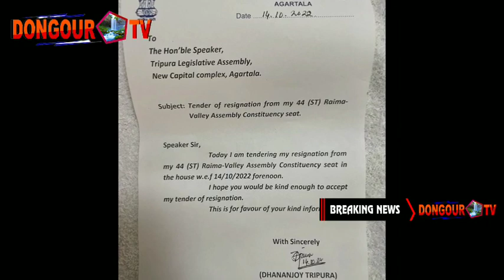MLA NI RESIGN RWKHA 44 RAIMA VALLEY SEAT NI IPFT NI DHANANJOY TRIPURA LOGIO BUBAGRA | BREAKING NEWS